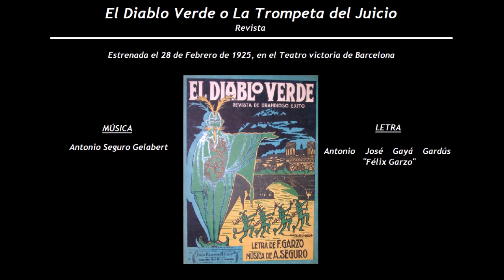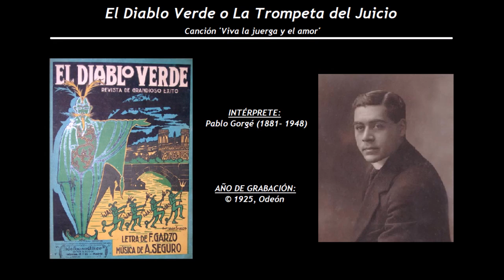El Diablo Verde - Canción 'Viva la juerga y el amor' (1925) - Pablo Gorgé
Intérpretes de la grabación:
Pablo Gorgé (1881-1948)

El Diablo Verde o La Trompeta del Juicio
Revista
Estrenada el 28 de Febrero de 1925, en el Teatro victoria de Barcelona
Música de Antonio Seguro Gelabert y letra de Antonio José Gayá Gardús "Félix Garzo"